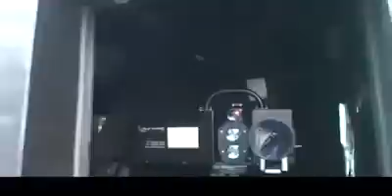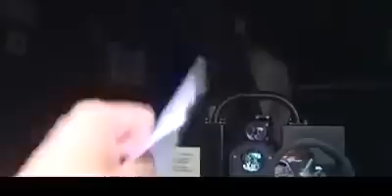Welshman confronts speed camera van operator then gets visit from Police !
My first ever post so go easy lol ..

Seen on Facebook today 15th August 2014 a post by user Grant Pain:

"After confronting the civilian police staff speed camera operator, a visit by 2 uniformed officers of the law paid myself a visit ! Watch what happened...! This seems to be the run down on, civilian, Police staff  using speed cameras. When they deem you to be committing a crime,  speeding , they then procure evidence,  press capture on the speeding camera . Only trained police personnel have the training to gather evidence regarding a suspected crime, and not a civilian member of police staff. Grant Pain x"